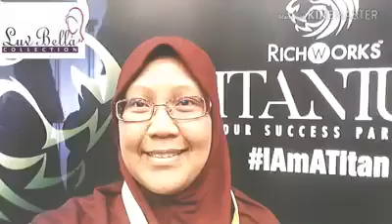Spontan Ainimos 10 - MY DREAM TO BE A RICHWORKS TITAN